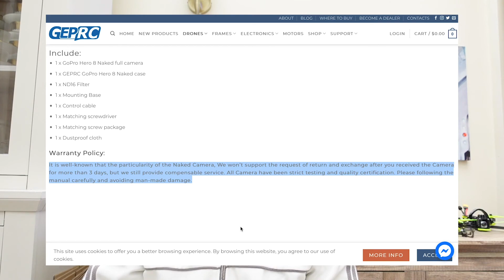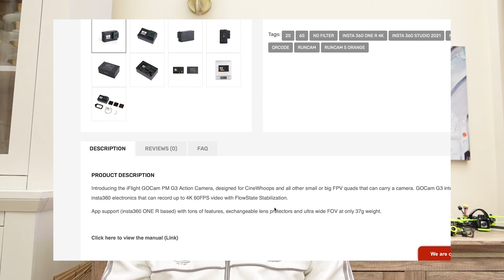GepRC Hero8 Review (Naked GoPro)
GepRC Naked GoPro Hero8 Review and sample videos.

00:00 Intro
00:08 Review
03:52 Footage 4:3 / No Stabilisation
05:27 Footage 16:9 / Reelsteady Go Stabilised

Details:
Mode: Auto
ND: Yes (16)
Original Resolution: 4K 30
GoPro Stabilisation: OFF
Post Stabilisation: Reelsteady Go
Grading: NONE